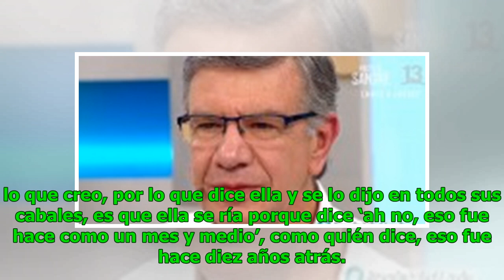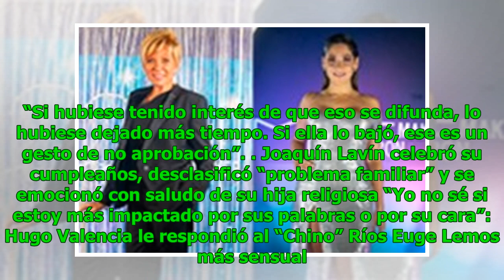La teoría sobre el video sexual en el Instagram de Luli